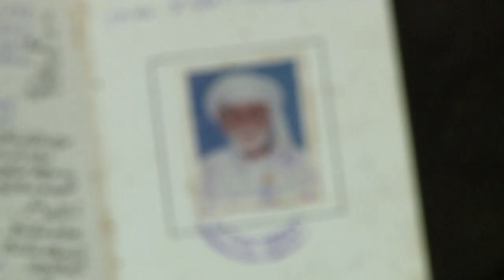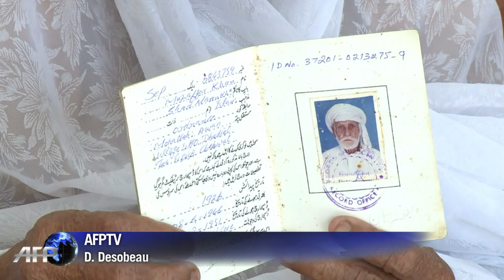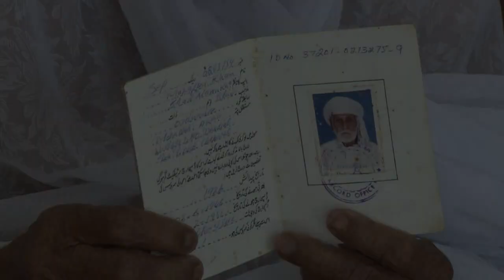Pakistan: 70 ans d'amour inattendu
Ayesha Bibi ne se souvient plus de son vrai nom - ni de ceux de ses parents, ou de son village natal. Ce dont elle se souvient, par contre, c'est d'être tombée amoureuse d'un soldat pakistanais pendant la guerre en 1944, et d'être rentrée avec lui au Pendjab, où elle s'est convertie à l'islam avant de l'épouser. Durée: 02:00